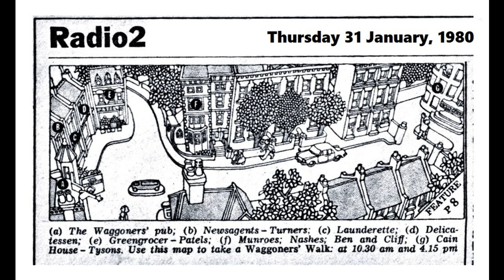Waggoners Walk 062 - Thursday 31 January, 1980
An unexpected customer turns up at Prior's restaurant - it's Rocky Rowlands the fashion designer whom Rob met back in November when he was  helping Joanna Nash try to retrieve her stolen designs.

At the Old Bakery, Lynn is intrigued to learn from Jeremy at bedtime that Peter is hoping to go back to work full-time soon.

Rob remains impassive to the attentions of Rocky.

Matt has had a business proposition to provide daily frozen dinners for a business at Swiss Cottage for their 500 staff, and is hungry to win the business.